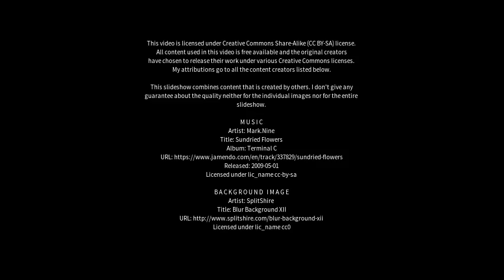Best places to visit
Best places to visit - Bridge of Allan (United Kingdom) Best places to visit - Slideshows from all over the world - City trips, nature pictures, etc.